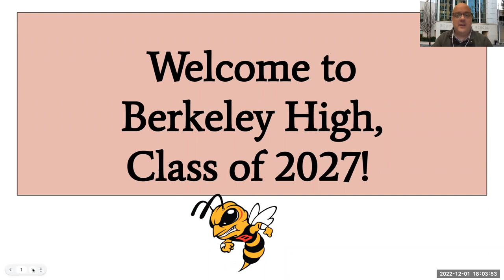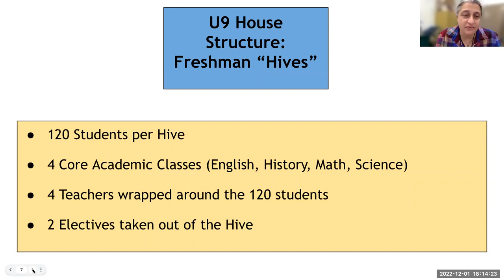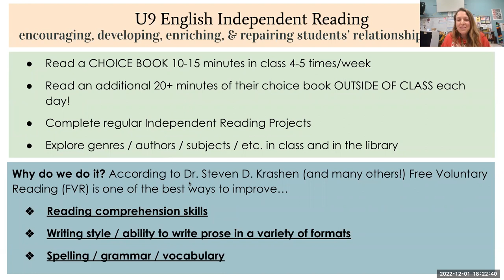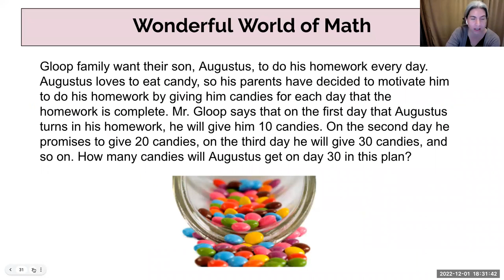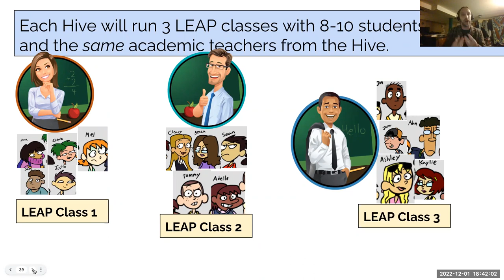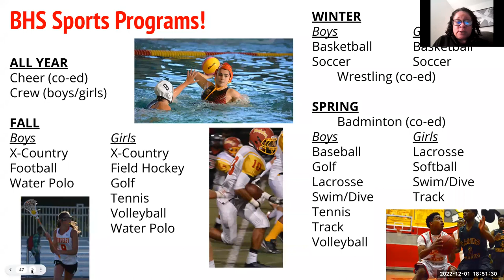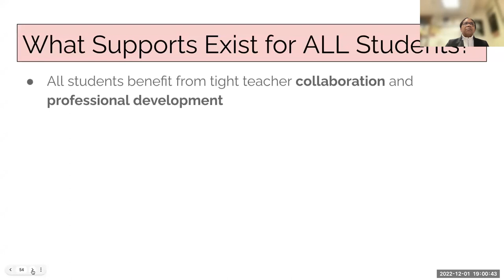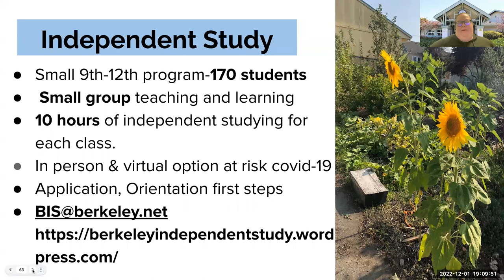Berkeley High School 9th Grade Information Night: 2022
Information for families of incoming 9th graders at Berkeley High School.  This session was held on December 1, 2022.